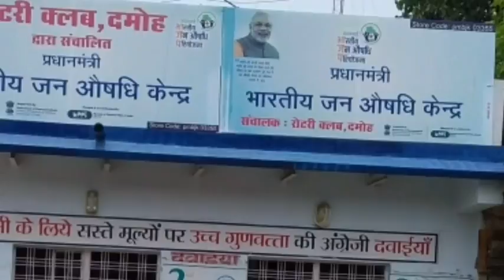DAMOH-बटियागढ़ में फिर खुली नसबंदी शिविर की पोल-घूमते दिखे आवारा जानवर-15/12/20#TOOFANTVNEWS